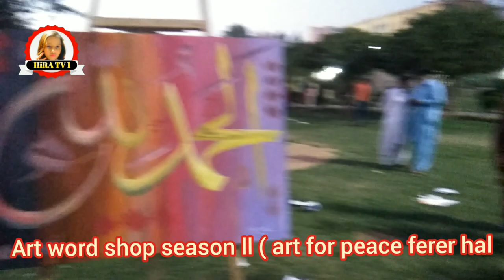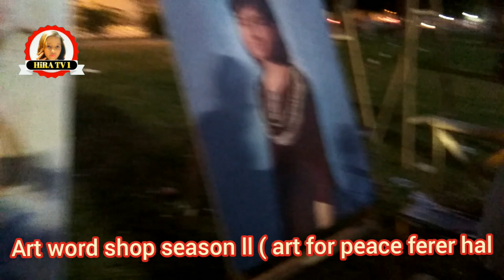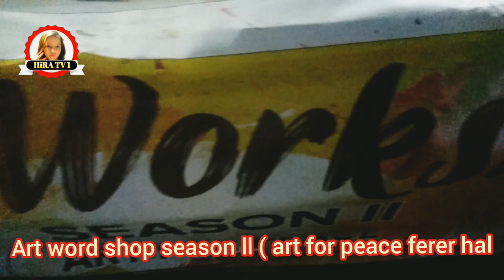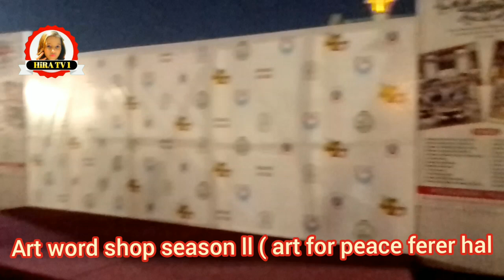Art Literature festival 2 Season frear hal 2023 karachi | Crescent Art Gallery | art work shop peace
art Literature festival 2 season frear hal karacchi 2023 pakistan Crescent Art Gallery Season 2 in ferer hall karachi 2023 | Arts Exhibition | art work shop festival

Art work shop season 2 art for peace 2023 frear hal Karachi | آرٹ شو سیزن 2 فیریئر ھال | art gallery

Is video me frear hall jarachi me hone wale art work shop season 2 art for pease me dilchasp manazir hen dekh kar apko buht mazar ayega